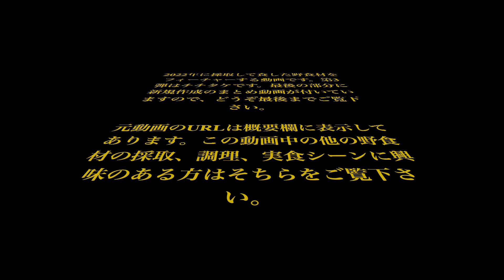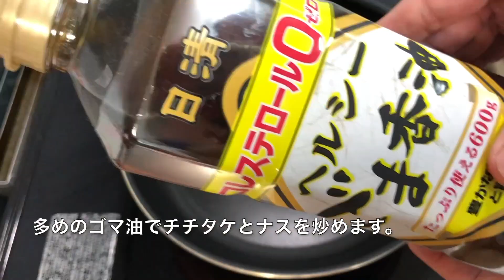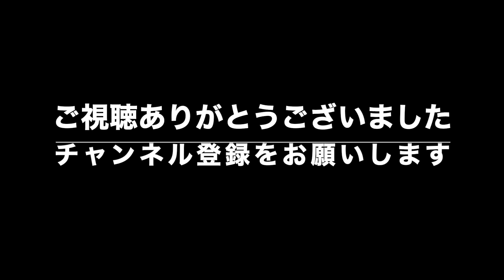【キノコ】チチタケ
画面右の「字幕」をクリックして、字幕ありでお楽しみ下さい。動画の視聴に当たっては概要欄の注意事項を必ずご一読下さい。

2022年中に採取して食べた野食材のまとめ動画です。第3弾はチチタケをフィーチャーしました。このキノコは日本全国で夏場に発生しますが、ボソボソ感から栃木県以外では殆ど食べられていないと思います。そこで本動画ではチチタケを美味しく食べる料理法をお教えします。

元動画は下記からご覧になれます。

2022年8月5日
【キノコ・山菜・昆虫】チチタケ、ナス、豚バラ肉のゴマ油炒め　他